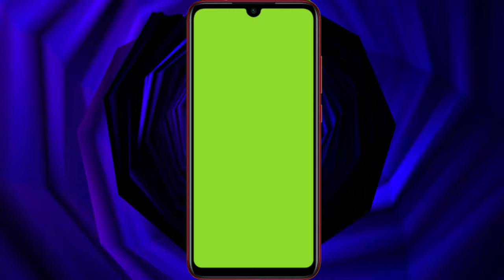animated back screen with mobile frame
support me.